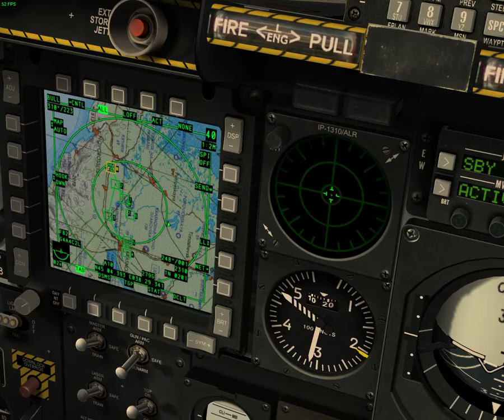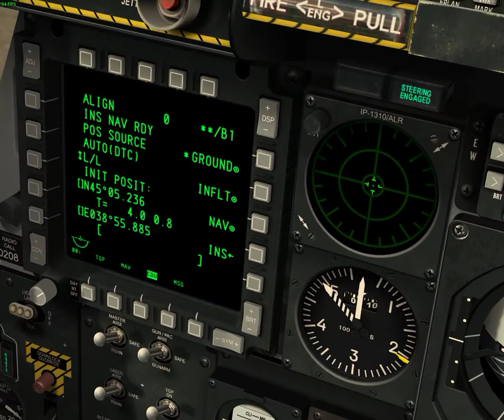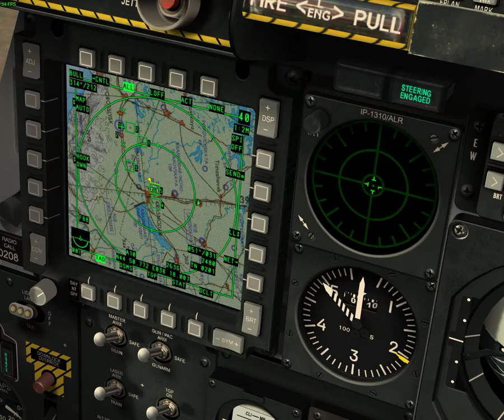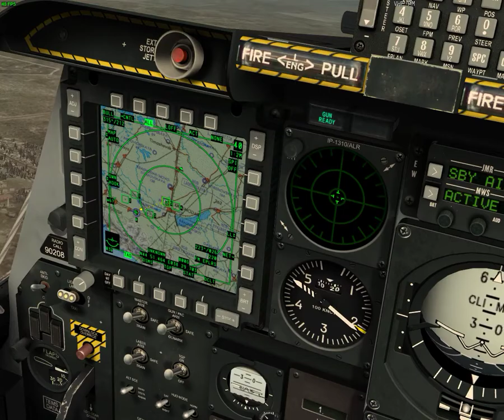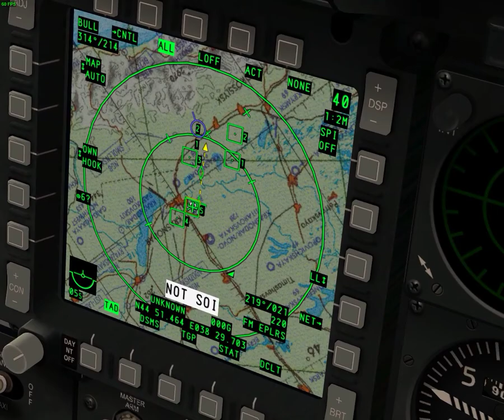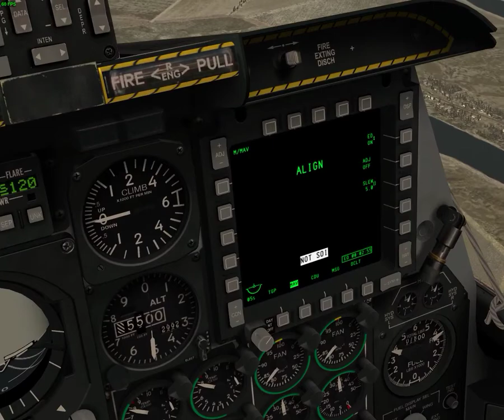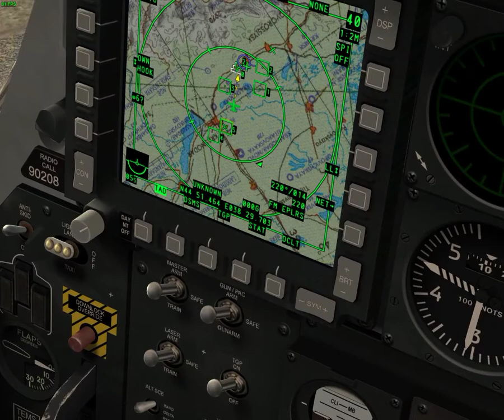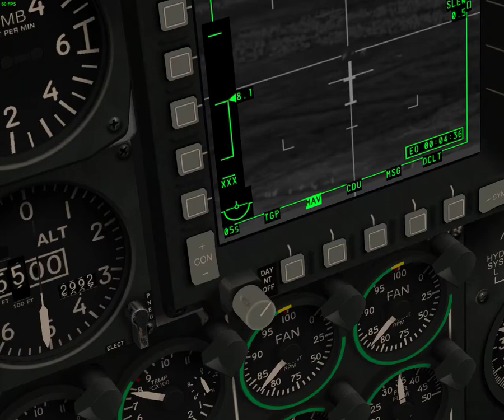DCS A 10C Operation Jackal With Sirpalee